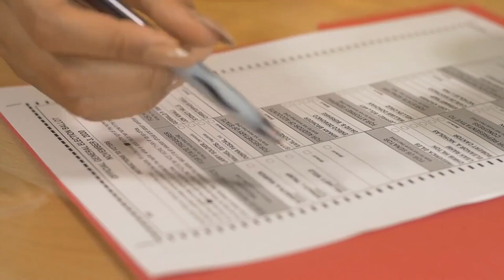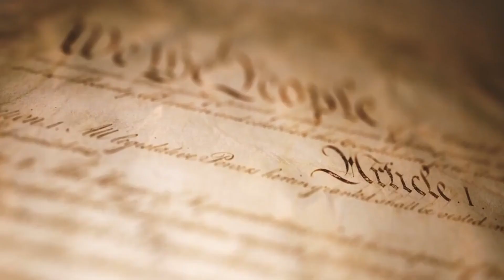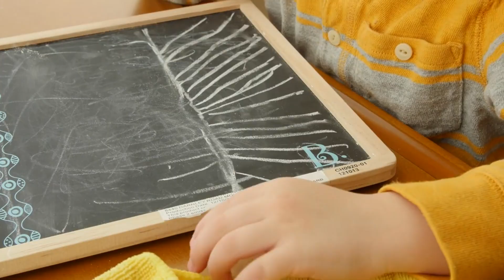The Philosophy of John Locke - Study Guide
John Locke was an English philosopher who lived from 1632 to 1704. He is considered one of the most important figures in the history of philosophy, and his ideas have had a profound impact on Western thought.

In this video in our Empiricist Philosopher series, we will explore the philosophy of John Locke. We will discuss his ideas on empiricism, natural rights, and the social contract. We will also look at his views on the nature of government and the role of religion in society.

This video is a great introduction to the philosophy of John Locke. It is perfect for anyone who is interested in learning more about this fascinating figure.

As a side note, when I was using Midjourney to generate the thumbnail, it kept confusing the Lost TV series character with the English philosopher although it had the 16th Century classroom more or less correct.